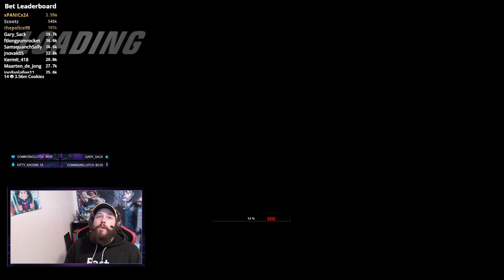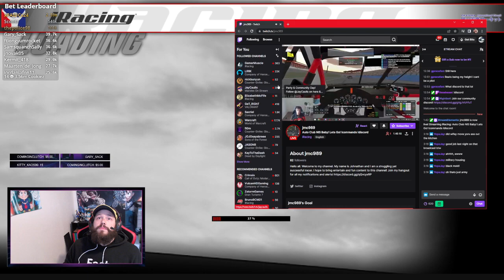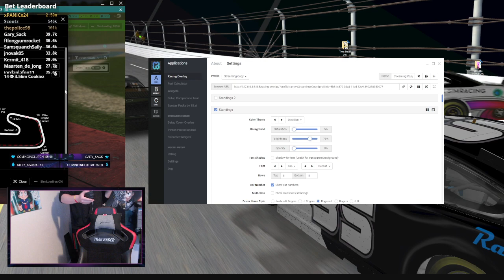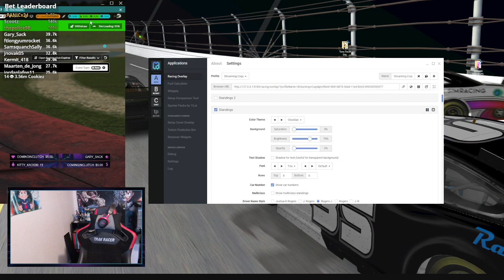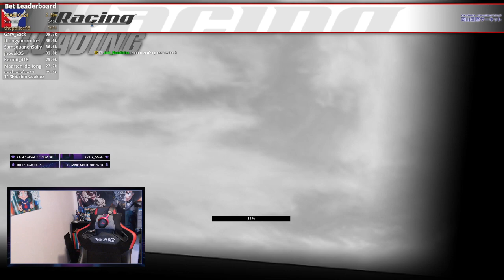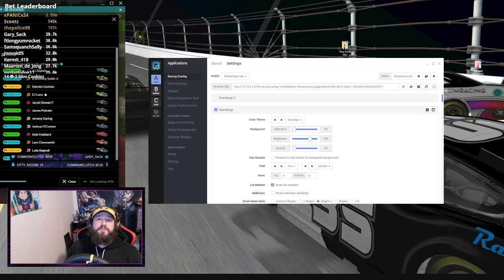Checking out Squad again